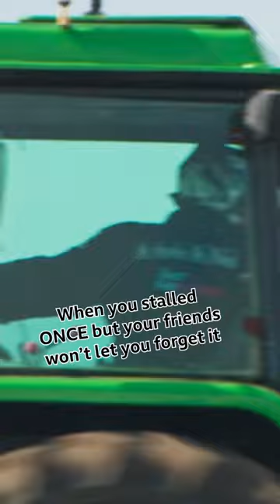That nickname is gonna stick for life 😤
When you stall your car and your friends won't let you forget it...

Teams of petrol heads pitch their souped-up tractors against each other in challenges that put their driving skills and vehicle power to the test. Who will take the tractor trophy?